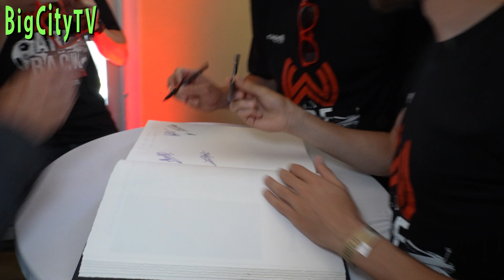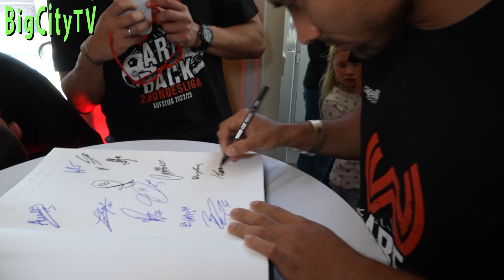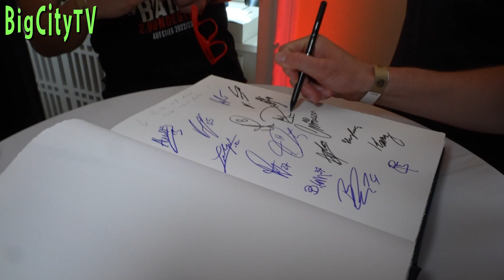SVWW Wiesbaden Rathaus Empfang Aufstieg in die 2. Fußballiga